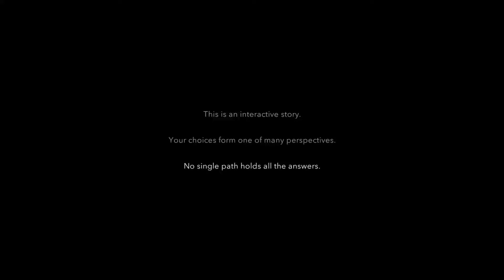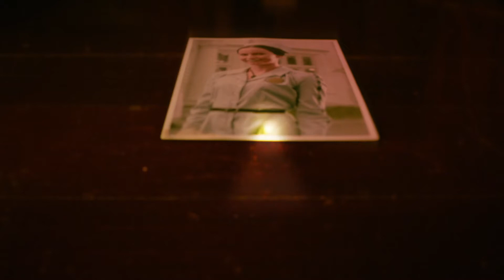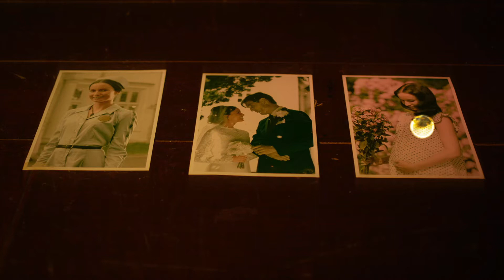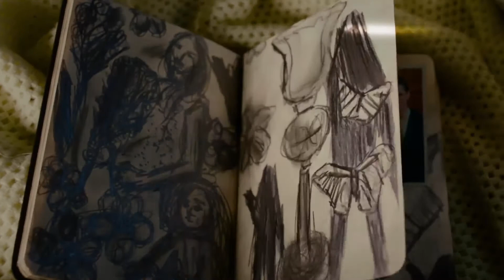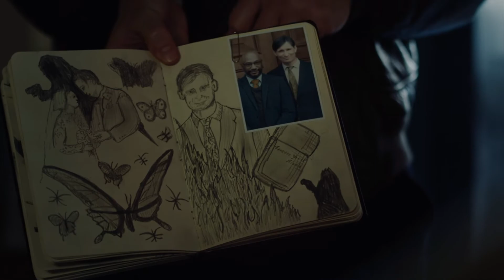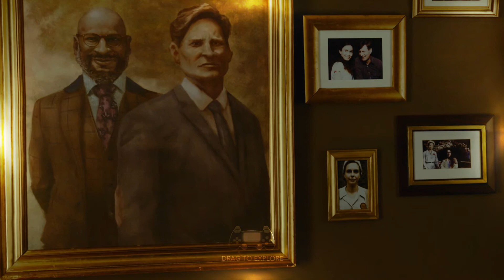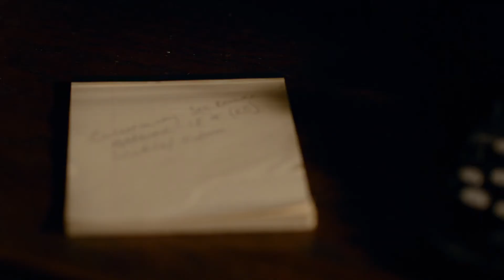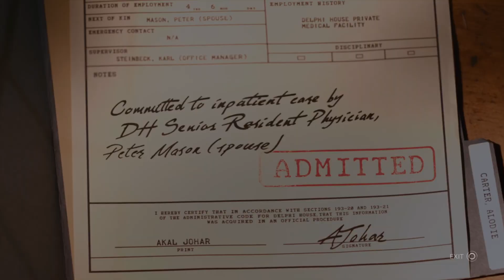Erica (Part 1)